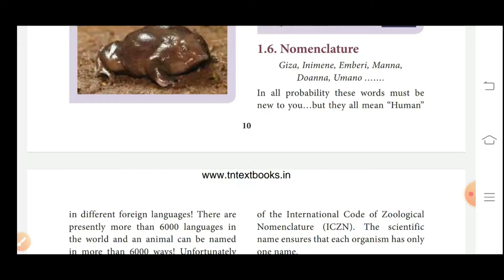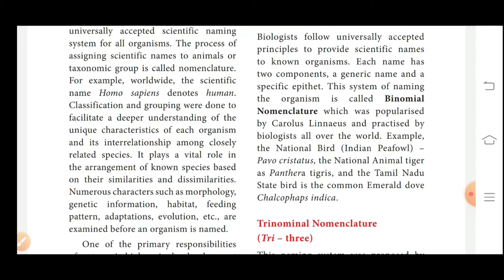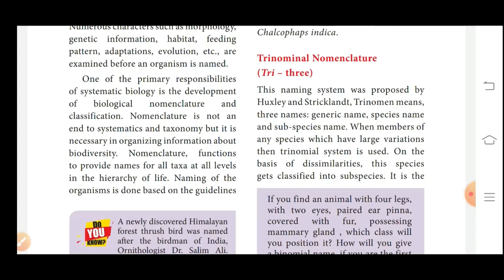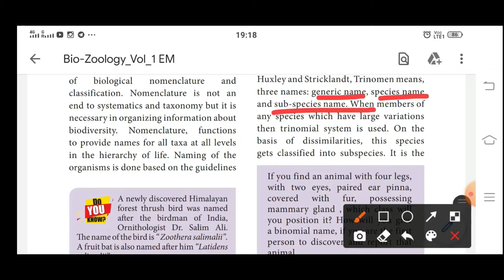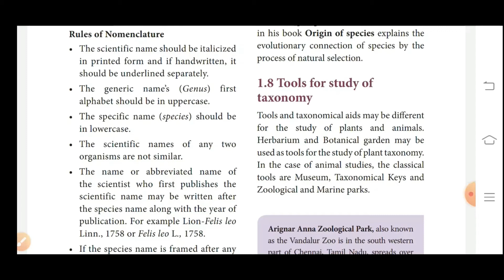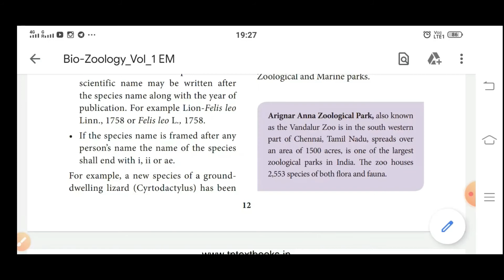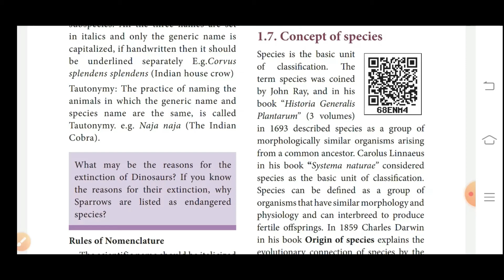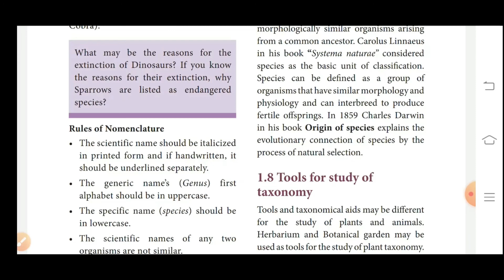TNPSC - Class 11 Bio-Zoology/ Chapter 1/ The Living world/ Part 6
Hi guys...

Topics covered - Nomenclature, Concept of species